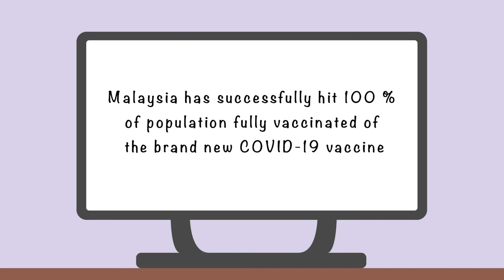ANIMATION VIDEO_A Prophetic Dream - The World After COVID-19_Ling Ken_0347763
This is the original animation video with interesting background music and sound effects, hope you enjoy it!!!